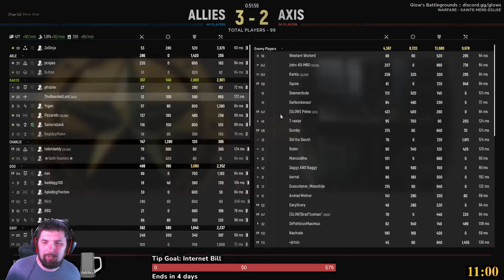Ze Medic will See you now! | Hell Let Loose VOD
Hope you enjoyed the video! If you want to catch us live, swing on over Wednesday through Sunday

Check out TheBeardedBros Discord for advanced notice of when we go live and schedule changes!